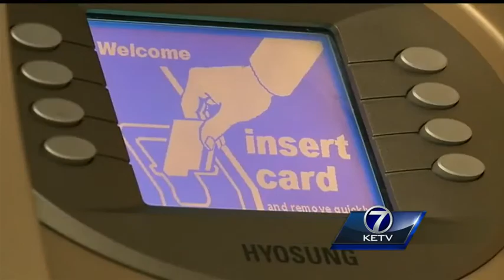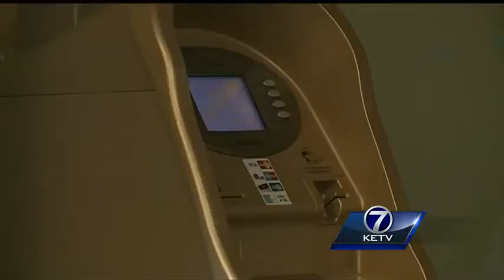Efforts to steal ATM fall flat overnight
Would-be thieves leave behind thousands of dollars in damage and the ATM they had hoped to steal.